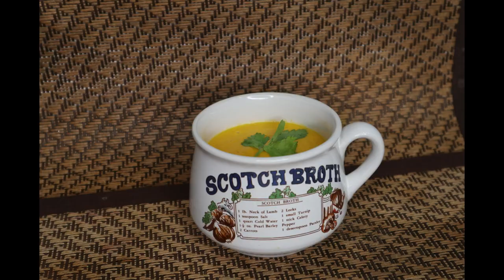Creamy Pumpkin Soup ||| Cooking Video